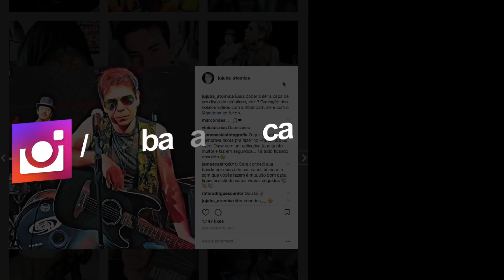HULK VAI ESTAR DENTRO DA HULKBUSTER? POR QUÊ? - VINGADORES GUERRA INFINITA 2018 - Jujuba ATÔMICA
O próprio Hulk vai estar dentro da Hulkbuster? Vamos falar sobre isso no vídeo de hoje!

CAIXA POSTAL para envios:
5310 Porto Alegre - RS
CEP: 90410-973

PANTERA NEGRA - UMA NAÇÃO SOB NOSSOS PÉS (LIVRO 1)
PANTERA NEGRA - UMA NAÇÃO SOB NOSSOS PÉS (LIVRO 2)

EU, ROBÔ
LINHA DO TEMPO

O GUIA DO MOCHILEIRO DAS GALÁXIAS